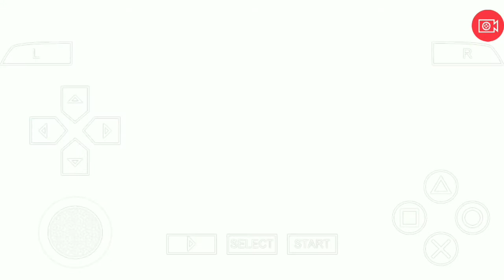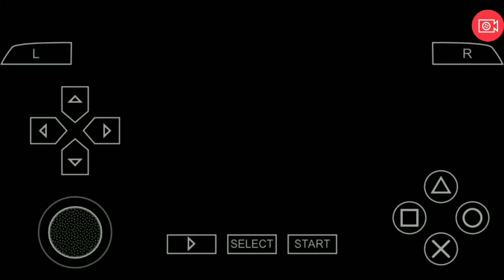Kamen Rider OOO OZ Gameplay Kamen Rider Climax Heroes Game PPSSPP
Kamen Rider 000 OZ Gameplay Kamen Rider Climax Heroes Game PPSSPP